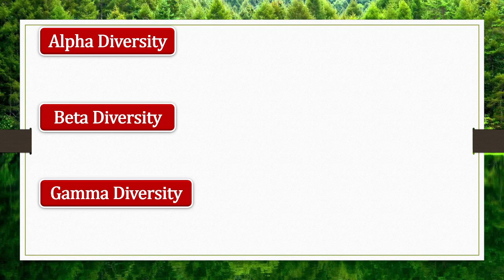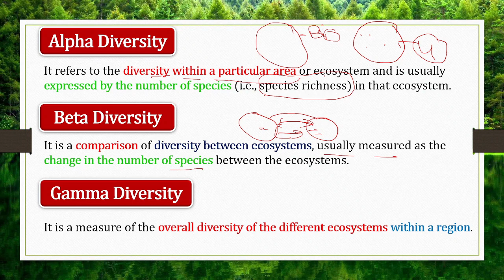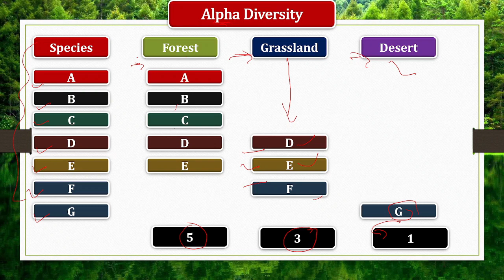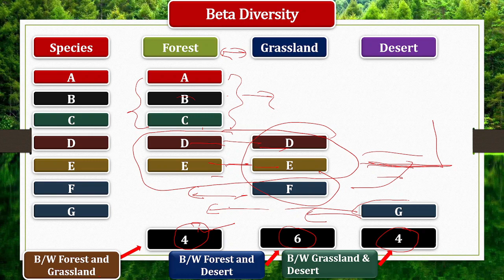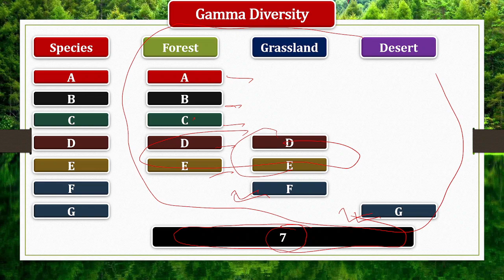Alpha, Beta and Gamma Diversity | Biodiversity | जैव विविधता | Environment and Ecology | upsc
Environment and Ecology - पर्यावरण व पारिस्थितिकी
Alpha | Beta | Gamma Diversity
Alpha Diversity
It refers to the diversity within a particular area or ecosystem and is usually expressed by the number of species (i.e., species richness) in that ecosystem.

Beta Diversity
It is a comparison of diversity between ecosystems, usually measured as the change in the number of species between the ecosystems.

Gamma Diversity
It is a measure of the overall diversity of the different ecosystems within a region.

अगर आपकी परिस्थितियां ऐसी है की आप चाहते हुए भी हमारा सपोर्ट नहीं कर पा रहे तो कोई बात न आप हमारे चैनल को लाइक, शेयर और सब्सक्राइब करना न भूलें। यह भी हमारे लिए एक बड़े सपोर्ट से कम नहीं।

 @StudyIQ IAS
 @Drishti IAS
 @Unacademy UPSC Hindi
 @Khan GS Research Centre